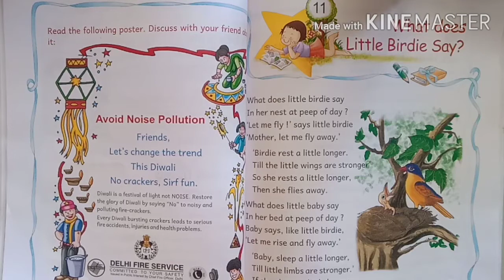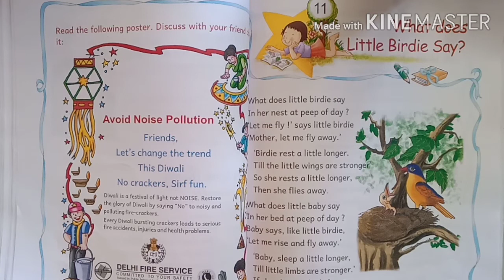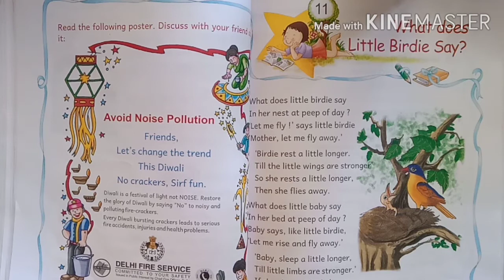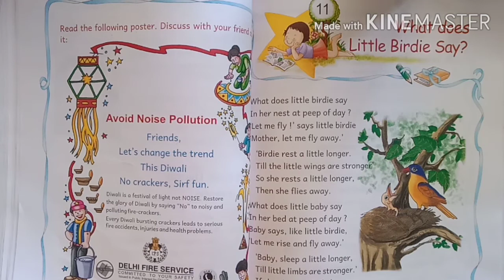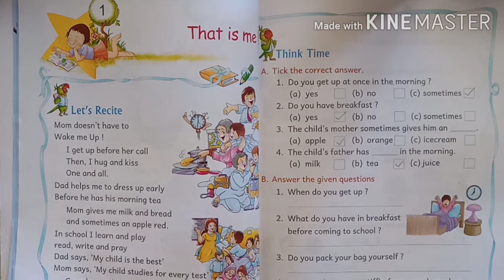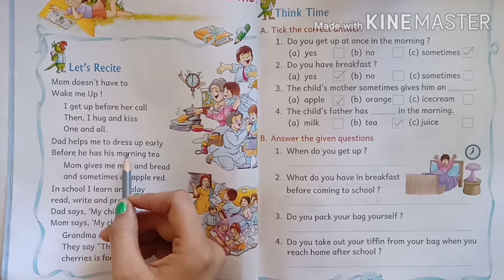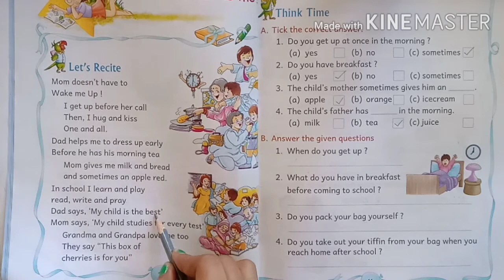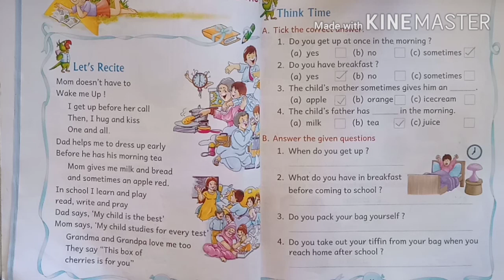Class 2 ENGLISH for 5 10 20